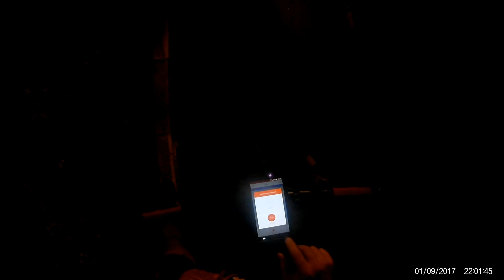MTB Night Race in Bucharest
31.2km
Distance
1:15:05
 Moving Time
171m
Elevation
138W
Estimated Avg Power
621kJ
Energy Output
 Show Less
Avg Max
Speed 25.0km/h 43.2km/h
Calories 692
Elapsed Time 1:18:18